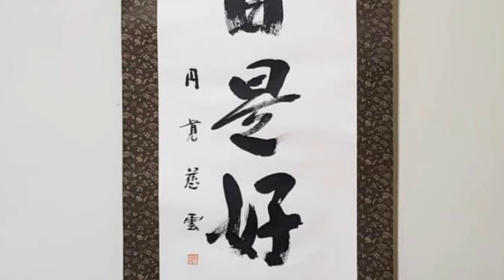爺婆の健幸小唄